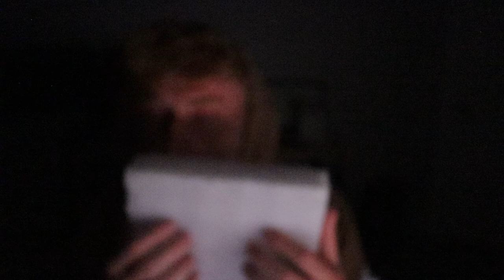ASMR Follow My Instructions for DEEP SLEEP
In this ASMR video I give you simple instructions to help you fall asleep.

ASMR Sleep
ASMR Follow My Instructions
ASMR Ramble